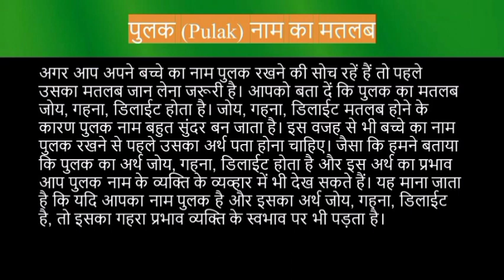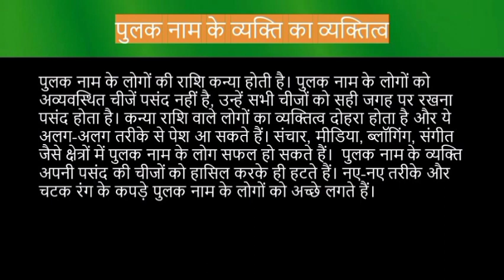Pulak name meaning in hindi | pulak naam ka matlab kya hota hai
Pulak naam ka matlab
Pulak meaning in hindi
Pulak naam mane k